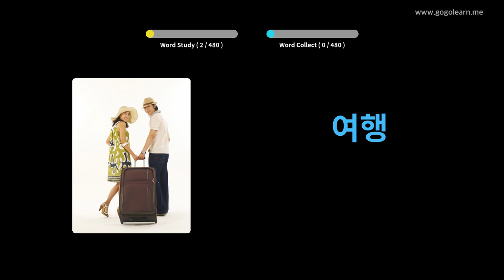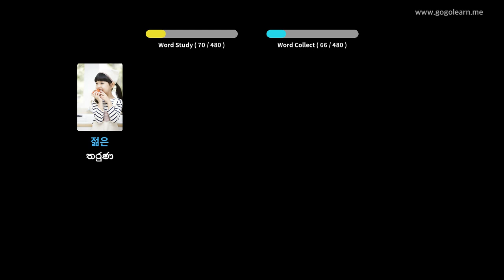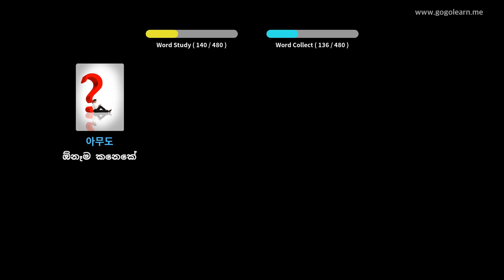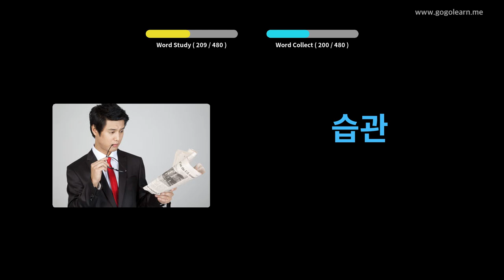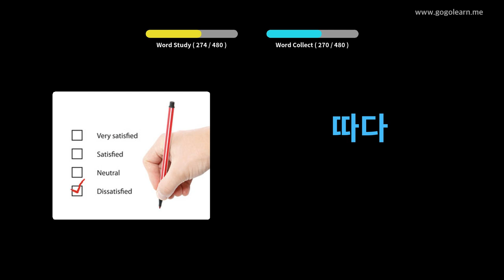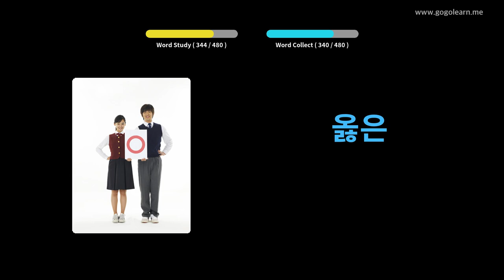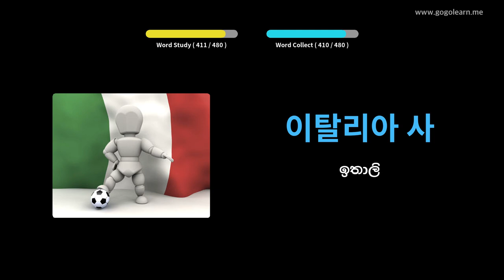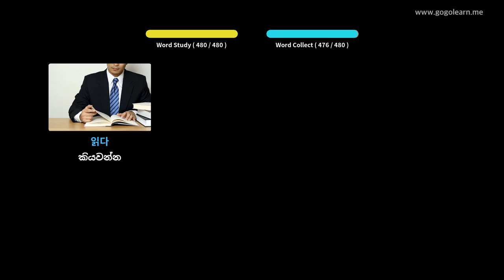කොරියානු වචන මාලාව ප්‍රාථමික පාසල | Golearn